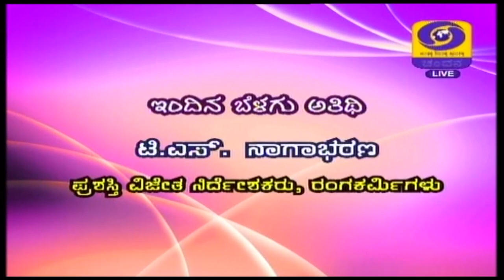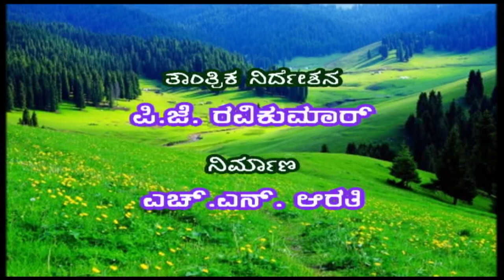Belagu | Discussion with Director T S Nagabharana | Chandana Archives